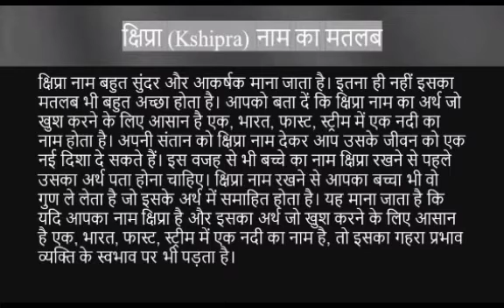Kshipra name ka matlab kya hai | kshipra name meaning in hindi | Name vala